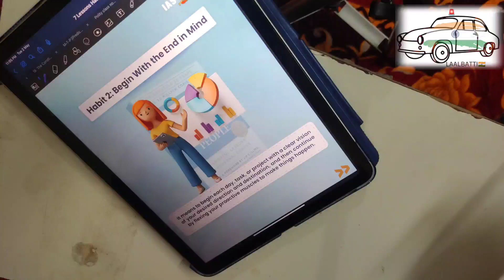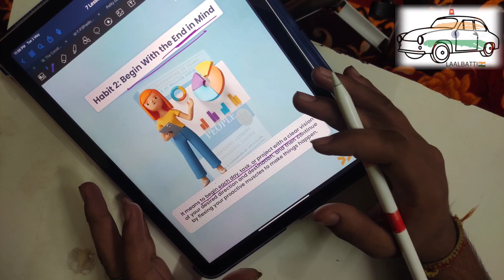7 lessons for upscaspirants